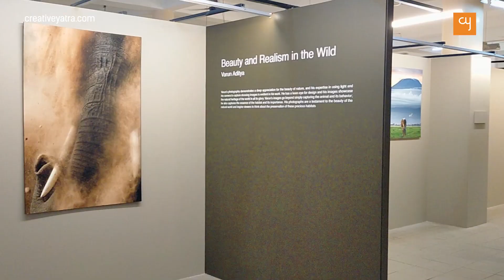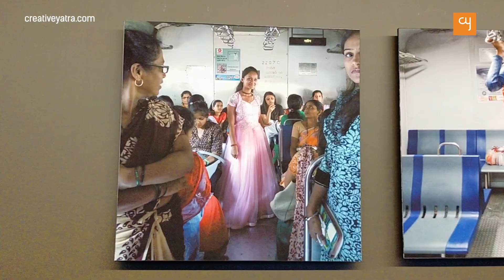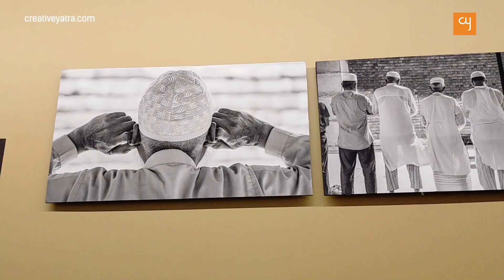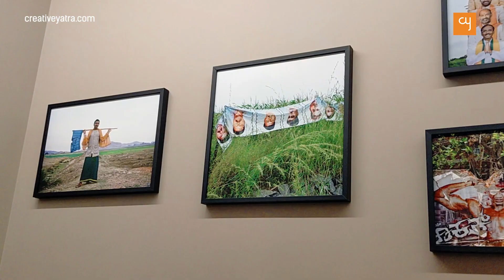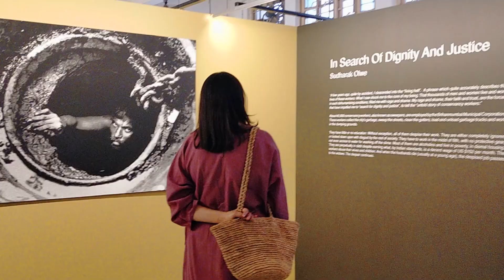Gujarat's first ever National Photography Festival at Navajivan Trust in Ahmedabad.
Don't miss the first-ever National Photography Festival in Gujarat from April 6th to 9th, 2023! Hosted by Navajivan Trust and other supporting organizations, this festival showcases the creative vision of important photographers in India, offering a unique peek into the country's social, political, and natural landscape. Explore diverse photography genres, engage with renowned photographers such as Shahidul Alam, Suchi Kapoor, and Natasha Raheja, and participate in interactive sessions and workshops. Open daily from 11 am to 9 pm at Navajivan Trust Campus in Ahmedabad until April 9th, 2023.